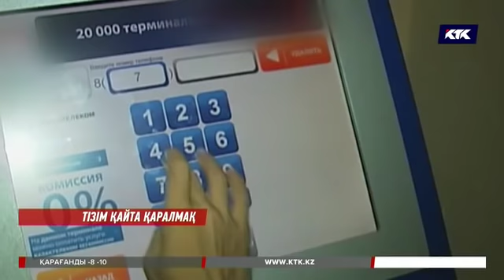Қасымов пошта арқылы жіберілетін есірткінің жолын кеспек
Елімізде есірткінің  тізімі көбеюі мүмкін. Ішкі істер министрі тыйым салынған  заттардың атауын қайта қарап шығып,  тіркеуге алынғандардың қатарын  жаңартпақ. Әйтпесе, астыртын есірткі бизнесімен айналысып жүргендерді ұстау қиындап кеткен.